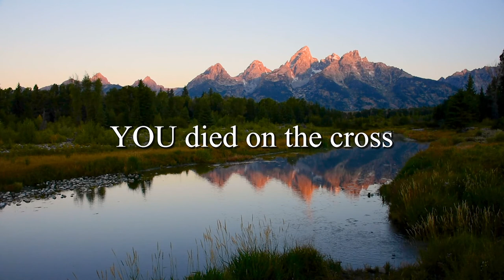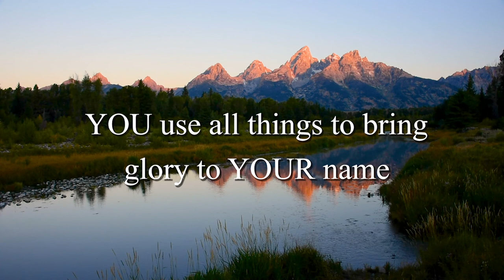Mighty Warrior King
The enemy of our souls has no power when we bow and worship God.  He defeats and has defeated all the enemies schemes, working through them like He did with the cross. Lift your thoughts to this truth through this song prayer and be encouraged, strengthened and feel His peace engulf you once again.

For more songs like this visit the ASCEND IN WORSHIP Album Playlist. Ten original worship songs which adore God as the one who rescues you, leads you and holds you through all things.

Want MORE dense spiritual food to keep you going as you climb the path os life?

Play the Low Publishing (ASCAP)

Piano/Keyboards/Hammond B3: Mark Davis
Drums/Percussion: Brandon Davis
Bass: Larry Hagstrom
Aco/Elec/Guitars: Michael Everett

Arranged by Michael Everett and Mark Davis